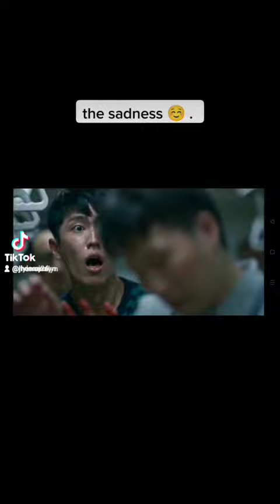the sadness short clip .